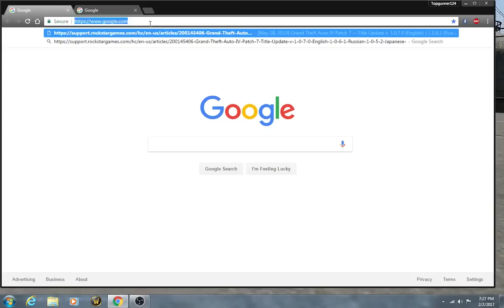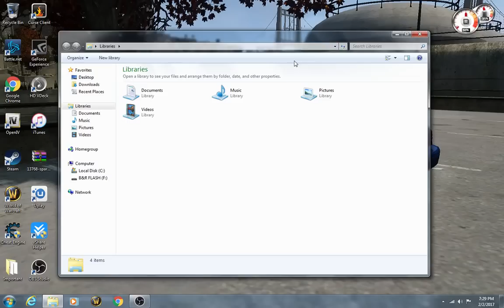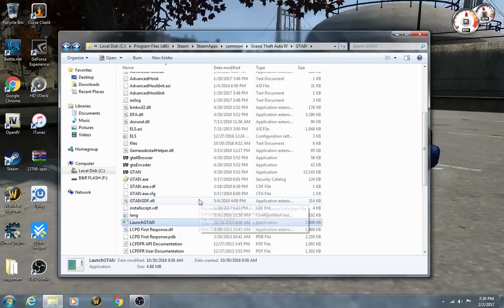How to Install GTA IV Update 1.0.7.0 After Latest Patch (Simple)